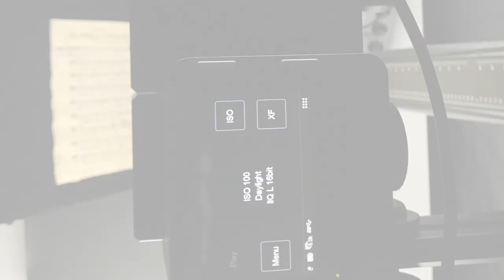Phase One XF Új utakon, új sebességgel!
Érzékeny dokumentumokat a Phase One XF középformátumú 100 megapixeles fényképezőgéppel digitalizálunk gyorsan és kiváló minőségben. Ezzel fotóztuk a Pray-kódexet, ezzel fotózzuk az (újra)felfedezésre váró klasszikusok kottáit is.

Új utakon, új sebességgel!